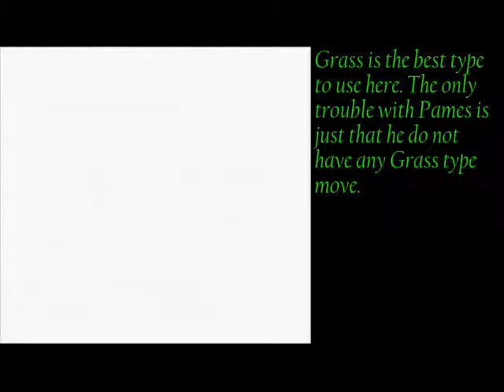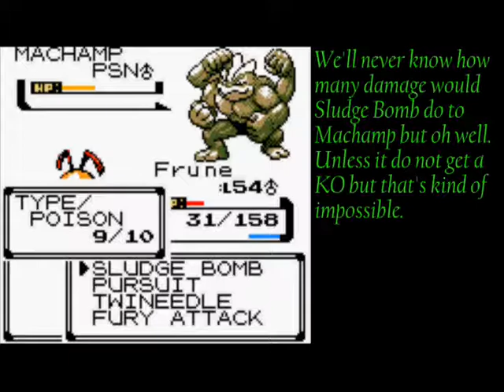UMCBug-Johto-E4-E3-Fighting-Bruno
We take on the third ELtie Four member that suses four pure-fighting types. Second video with commentary for the win =D